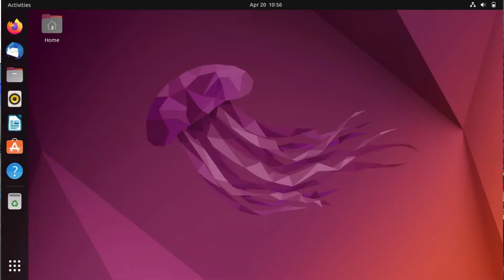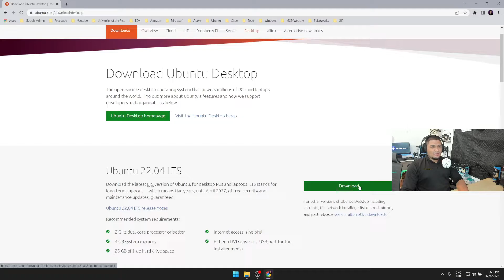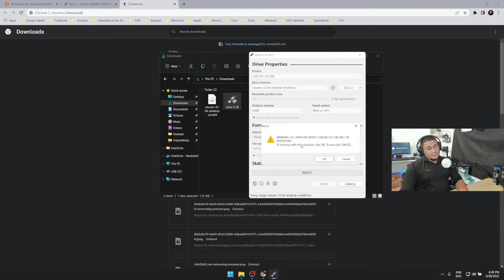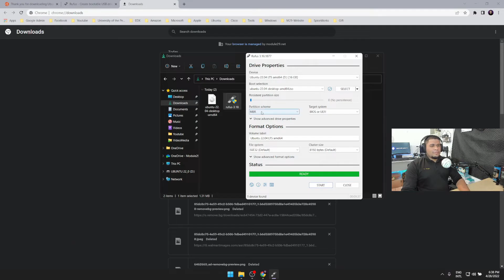Crear usb booteable Ubuntu 22.04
Vamos a crear un USB para instala Ubuntu 22.04 LTS
Ubunut
Ubuntu
LTS

Aquí puedes encontrar todo el equipo que utilizamos para hacer los videos.

Cameras:
Canon 90D
Canon Rebel t7i
GoPro Hero 8 Black

Webcams:
Logitech Brio
Logitech C920

Mic:
Blue Snowball Ice
Mic Arm

Laptop:
Acer Swift X

Gaming:
Xbox Controller =
Razer Headset =
Razer Keyboard =
Razer Mouse =
Capture Card =
Cam capture card =